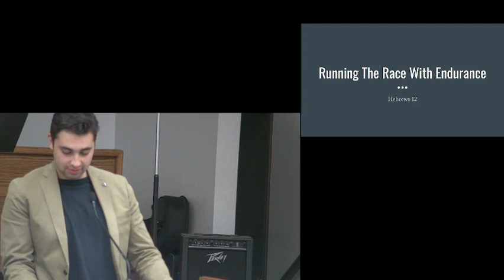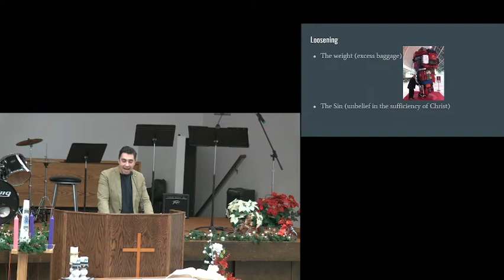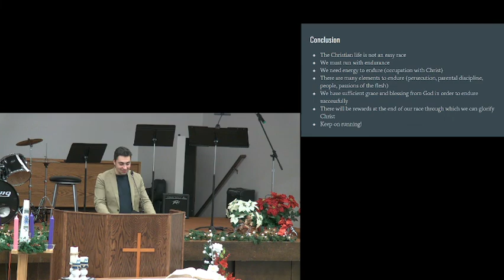Hebrews 12 - Running the Race with Endurance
Keeping our eyes fixed on Jesus.